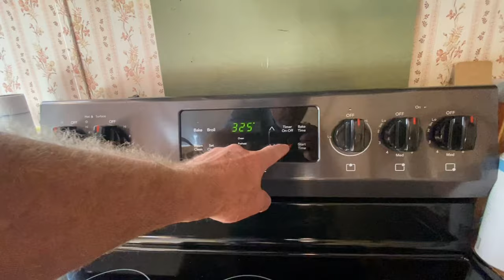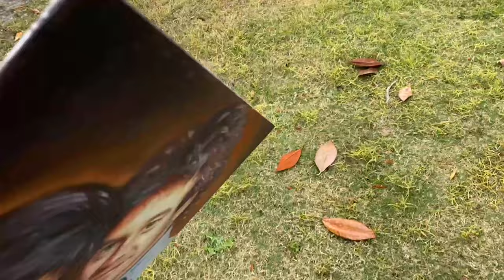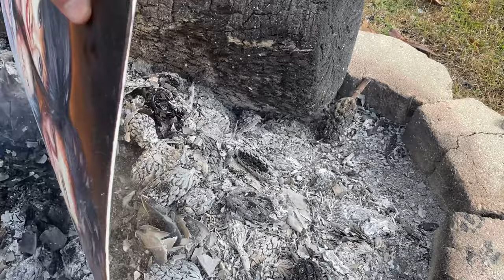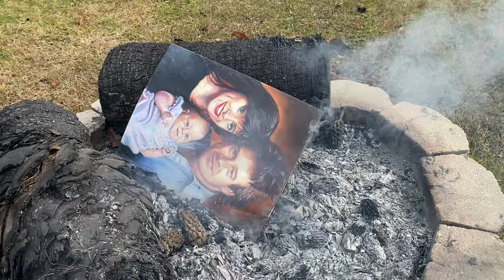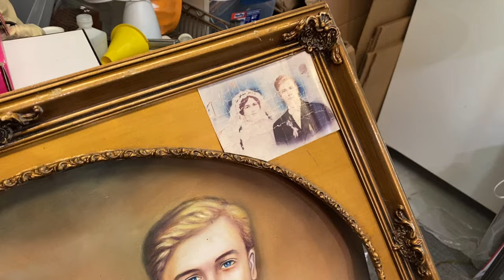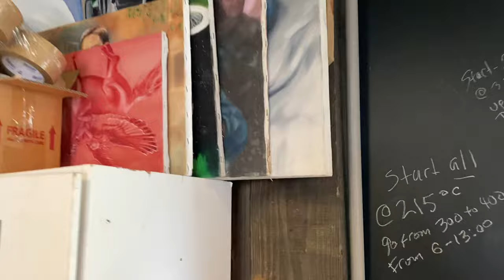Beautiful Moments and Memories Up In Smoke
Exoman has burned some old works of art including the painting of his mother from the 1940's. The painting was a sad reminder of the cruel death she suffered with lung disease from 40 years of smoking. The paint oil paint had become so saturated with tar from cigarette smoke that it was dingy and irreparable.